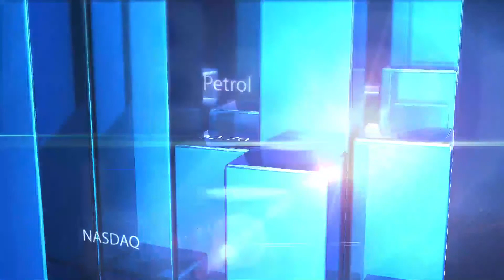Business Hour - Λειτουργός του Γραφείου της Επιτρόπου Ισότητας των Φύλων, Άντρη Σάββα - [18/02/21]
Οι δράσεις της Επιτροπής Ισότητας Φύλων για εξομάλυνση του φαινομένου της ανισομισθίας, η παραγκώνση της γυναίκας από την Πολιτική, καθώς και η ανεργία και οι δράσεις της Επιτροπής ως προς αυτό, μας απασχόλησαν στην εκπομπή Business Hour.